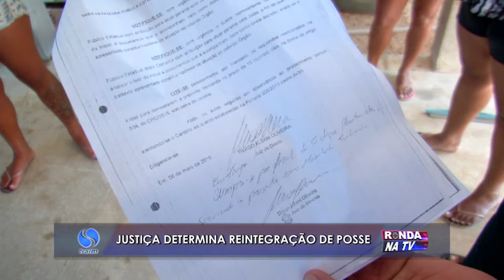Justiça determina reintegração de posse do Centro de Toxicômano